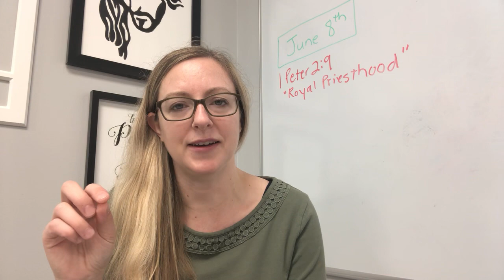Word @ One: Priesthood